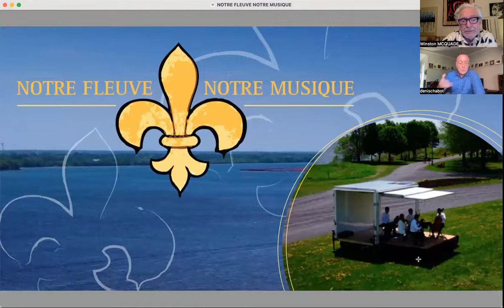DENIS CHABOT-NOTRE FLEUVE NOTRE MUSIQUE.mp4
LE CULTUREL 2.0 avec Winston McQuade : Notre Fleuve Notre Musique propose 14 concerts en autant de jours dans 14 municipalités du Québec longeant le fleuve de Beauharnois à La Malbaie en prélude aux Fêtes de la St-Jean. Le contrebassiste et coordonnateur Denis Chabot nous en parle…